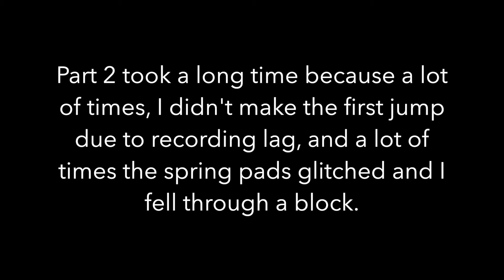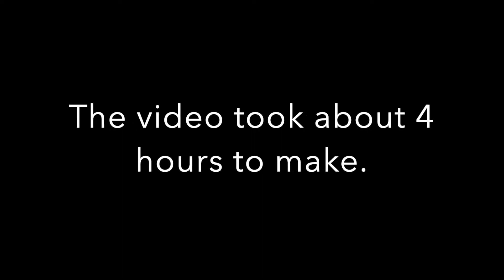Boat Parkour Course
I made a parkour course that used boats a lot. It was actually quite dificult.